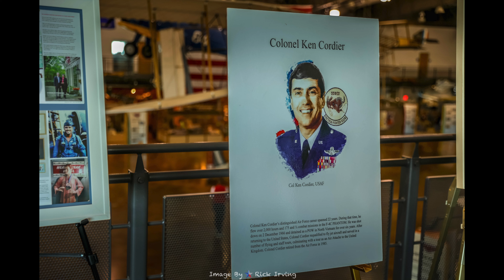2024 FWAPC Annual Meeting - Review Of The Past Year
Fort Worth Airpower Council
Fort Worth Air Power Council MISSION
To support our Military, Veterans and Military Families in North Texas.
OUR GOAL
FWAPC goals focus on being an organization through which its members and their families provide strong support for a powerful United States Airpower in the defense of our Nation.
Through the power of volunteerism, community and business engagement, and advocacy, the Fort Worth Air Power Council works diligently to enrich the lives of our service members, veterans and military families in North Texas.
In so doing, the organization shall not engage in partisan politics nor will it directly or indirectly support or endorse any political party or candidate for public office.

OUR WHY
All Americans need to recognize that the families of our military brothers and sisters make huge sacrifices here at home, while their loved ones put their lives in harm’s way serving our great nation and the cause of freedom. Thousands of North Texas Soldiers, Sailors, Airmen, and Marines serve their country and are called to duty for multiple tours away from home. This places a heavy strain on families and could adversely affect troop morale.
Now, more than ever, our community needs to come together to support our troops in North Texas.